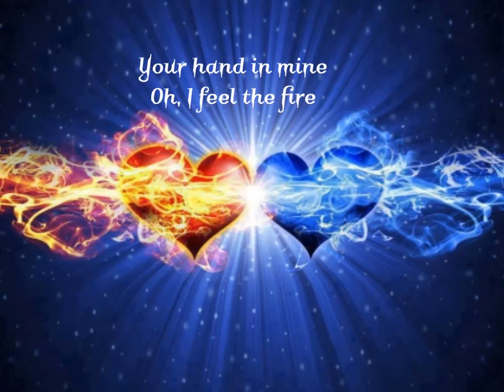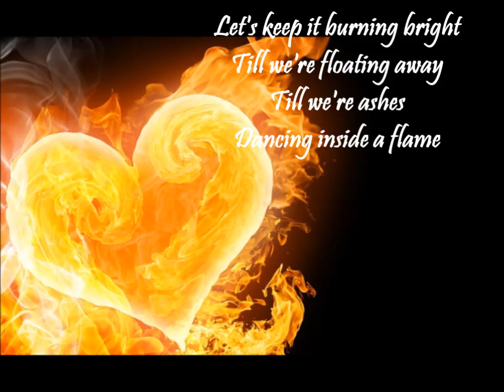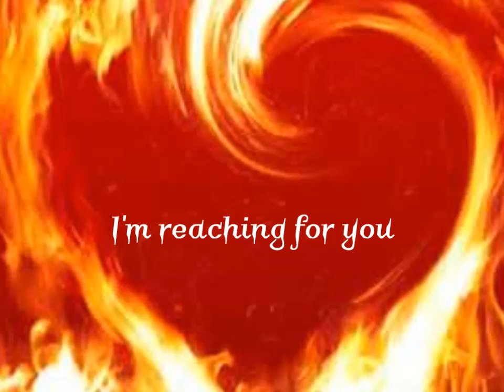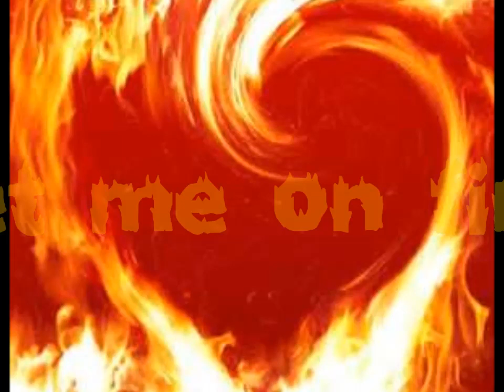Flyleaf - Set Me On Fire (lyrics)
Lyric vid for Flyleaf's "Set Me On Fire"